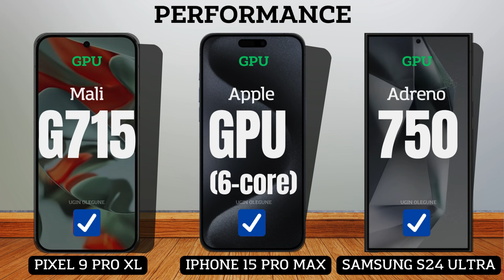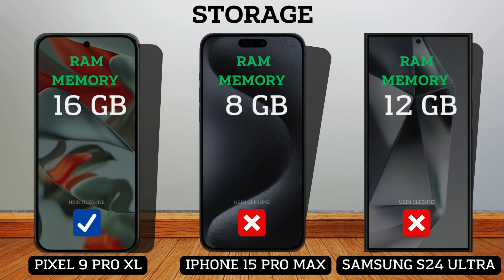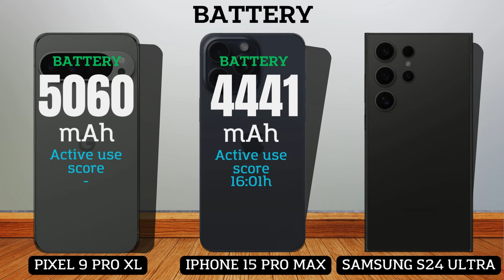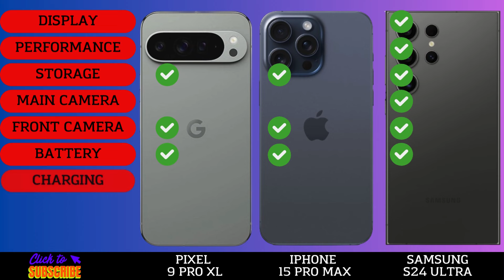Google Pixel 9 Pro Xl vs iPhone 15 Pro Max vs Samsung S24 Ultra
In this video we will compare :

DISPLAY
SCREEN TYPE
REFRESH RATE
BRIGHTNESS
SCREEN SIZE
BODY RATIO
ASPECT RATIO
RESOLUTION
PPI DENSITY
PROTECTION
BODY FRAME
WATER RESISTENT
SOFTWARE
OPERATING SYSTEM
CHIPSET
PROCESSOR
GPU
STORAGE
RAM
INTERNAL MEMORY
MEMORY CARD
CAMERA
MAIN CAMERA
MAX RECORD
ZOOM CAMERA
SELFIE CAMERA
SOUND
STEREO SPEAKERS
3.5 mm Jack
CONNECTIVITY
NETWORK
FINGERPRINT
BLUETOOTH
USB TYPE
NFC
BATTERY
CHARGING
PRICE

S24 Ultra comparison
S24 Ultra camera test
S24 Ultra speed test
S24 Ultra pubg test
S24 Ultra gaming test
S24 Ultra battery test
S24 Ultra battery drain test
S24 Ultra charging test
S24 Ultra antutu benchmark
S24 Ultra antutu test
S24 Ultra durability test
S24 Ultra waterproof test
S24 Ultra

iPhone 15 Pro Max speed test